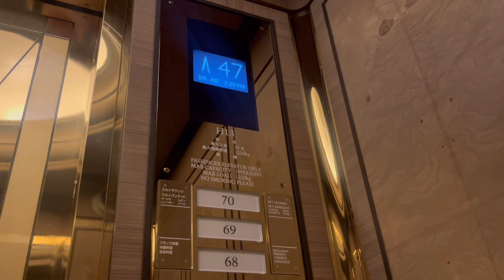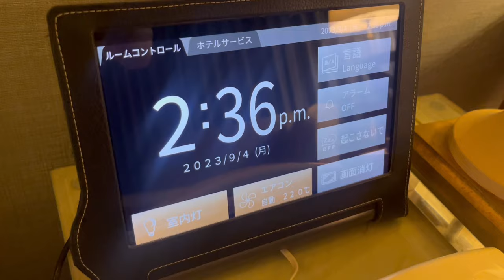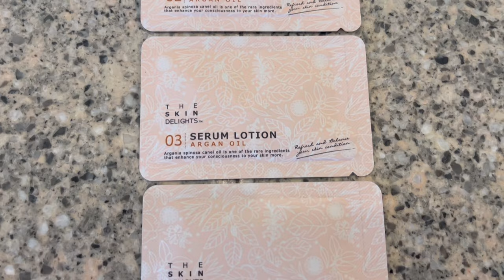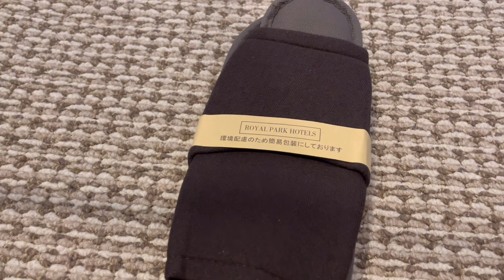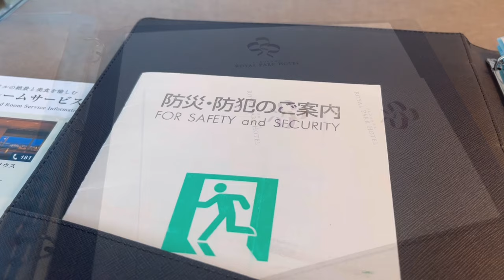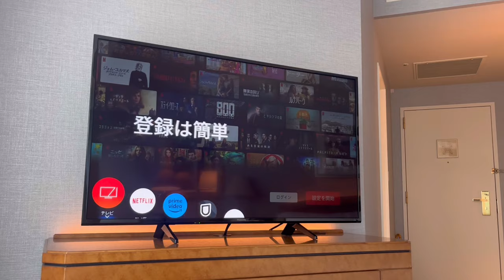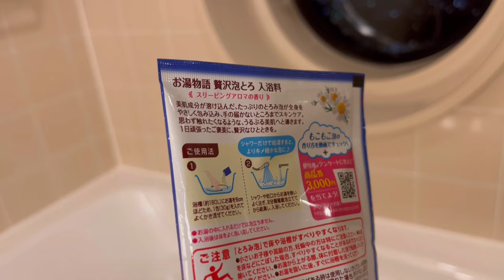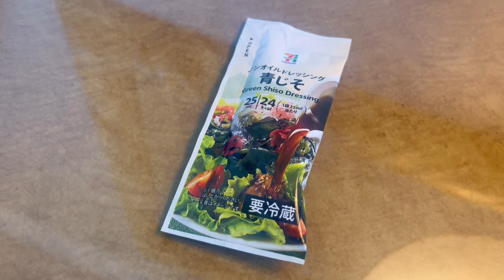絶景ホテルなのにお得✨有名過ぎで逆に穴場なホテル 格安で泊まってきました◎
🔳横浜ロイヤルパークホテル
　神奈川県横浜市西区みなとみらい2-2-1-3

【チャプター】
0:00 オープニング
0:40 チェックイン
3:50 客室①
16:05 ホテルサービス・周辺について
17:01 夕食AFURI・周辺について
17:56 客室について②

※日本語以外の字幕には翻訳ソフトを使用している為、誤表現の可能性がありますことをご了承ください。

良かったらいいね、コメントをいただければ励みになります！

🔳 Yokohama Royal Park Hotel
　Kanagawa-ken Yokohama-shi Nishi-ku Minato Mirai 2-2-1-3

【Chapter】
0:00 Opening
0:40 Check-in
3:50 Room(1)
16:05 Hotel Services and Surroundings
17:01 Dinner AFURI
17:56 Guest rooms(2)

* Please note that subtitles other than Japanese use translation software, so there is a possibility of incorrect expression.

I hope you like, and it will be encouraging if you can comment on it!